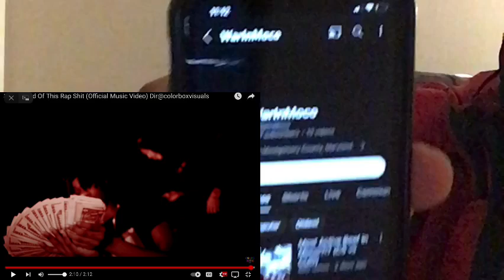SLITTY “TIRED OF THIS RAP SHIT” REACTION